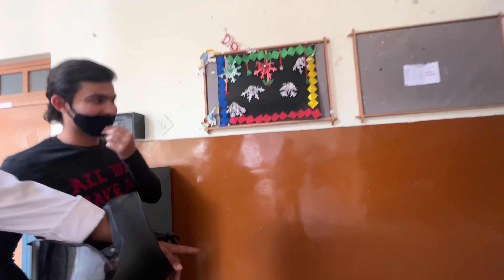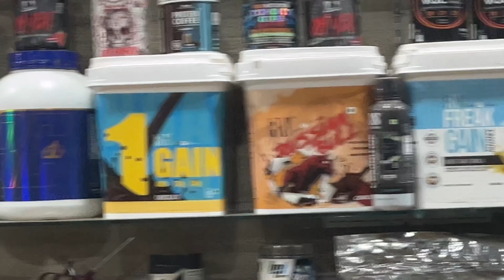bolne wala kutta | college se school gya| back nd bicep wrkout